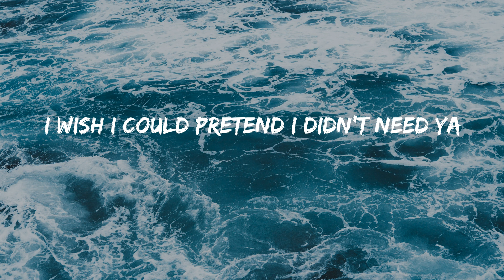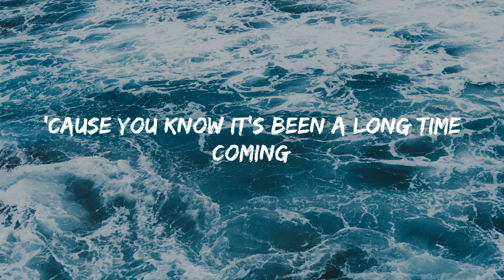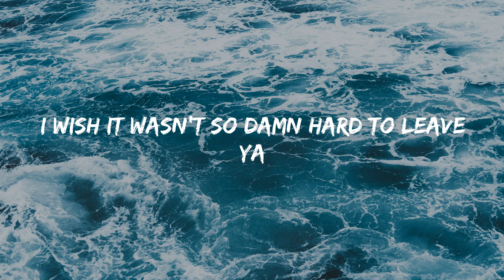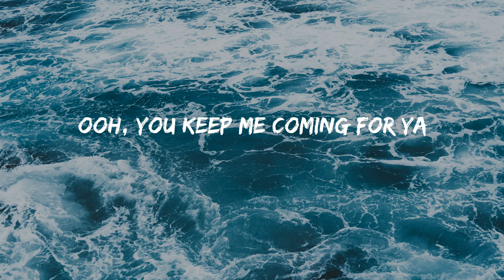Señorita - Shawn Mendes (Lyrics)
💿Lyrics Señorita:
Yeah, no
Sapphire moonlight
We danced for hours in the sand
Tequila sunrise